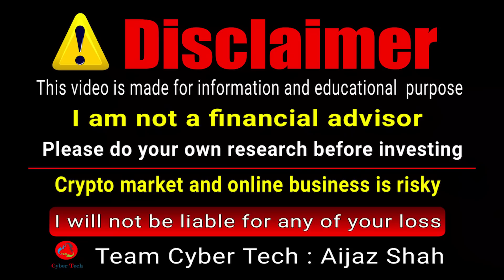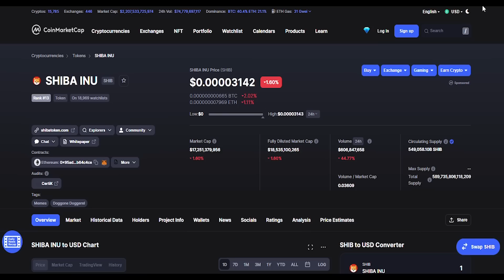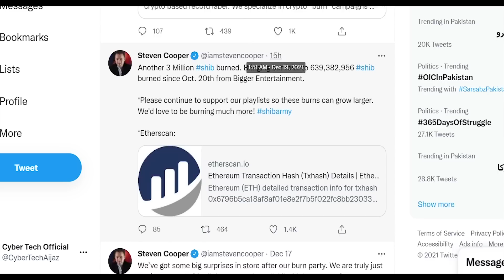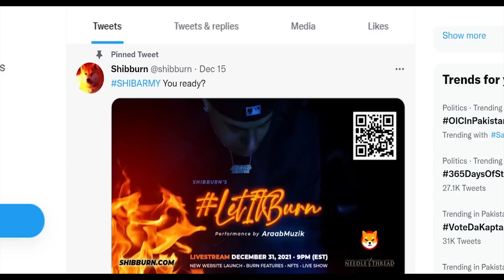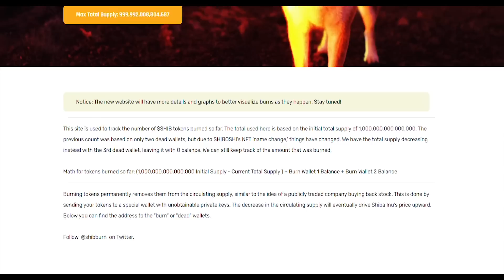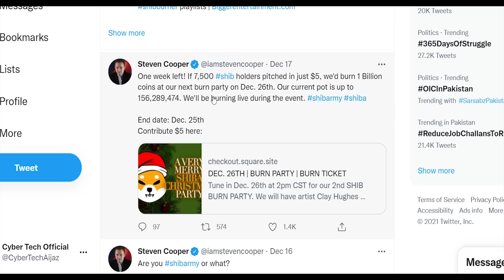Shiba Inu on TOP Shibarmy | Solana VS Shiba inu | Shiba inu News